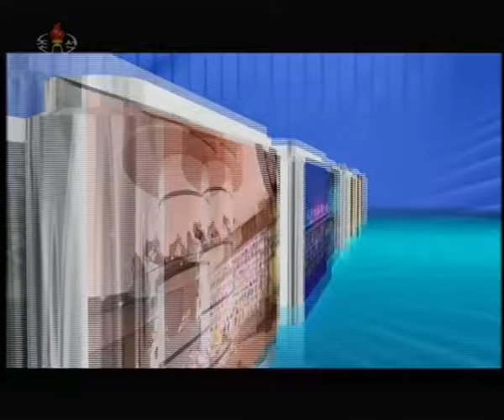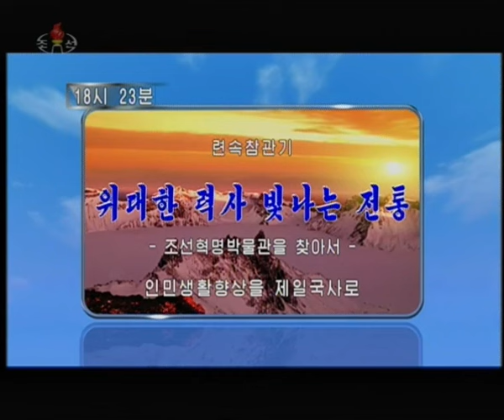(North Korean TV) KCTV Full-day Broadcast (Tuesday, November 24th, 2020)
FULL RUNTIME: 7:29:50
TIME OF BROADCAST: 11/24/20
DISTRIBUTED BY: Korea Central Television (KCTV)

This one was rather short, but there will be a longer one coming up! (It will be at most 12 hours due to YouTube's video length restraints at the moment.)